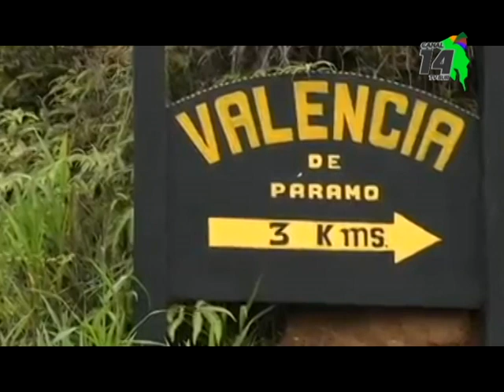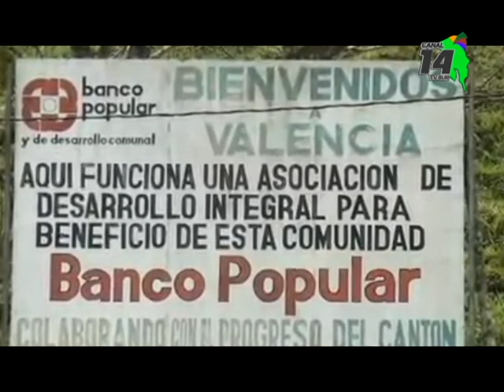Selección Máster de Costa Rica estará en Valencia de Páramo. Encuentro será el 15 de diciembre